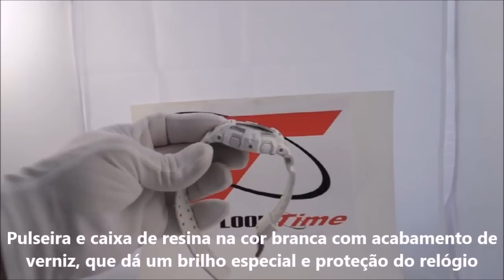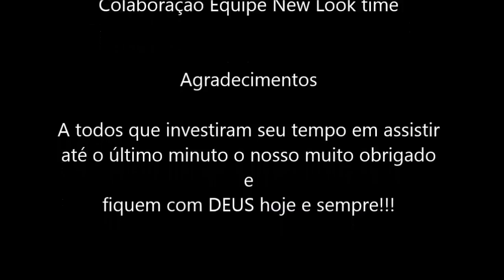Relógio G Shock G 8900A 7DR - New Look Time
Confira o vídeo exclusivo de mais um sensacional Relógio G-Shock. Aqui na New Look Time todos os relógios são originais, possuem garantia do fabricante e são vendidos com nota fiscal eletrônica.